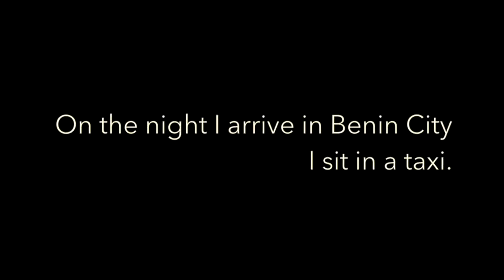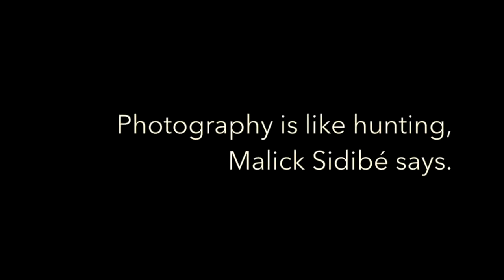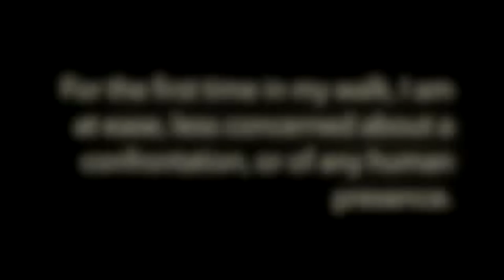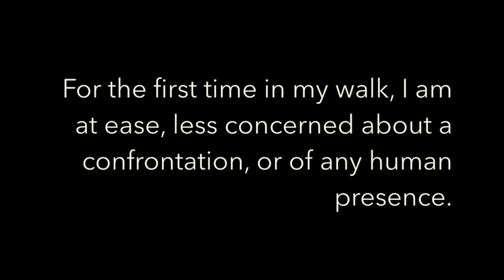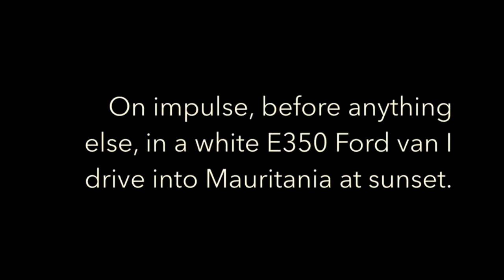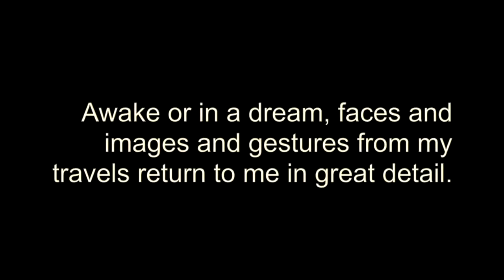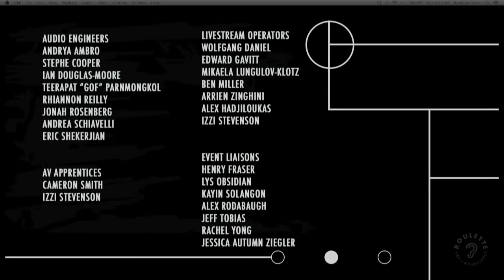Sara Serpa: Intimate Strangers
Intimate Strangers is a collaboration between Portuguese vocalist-composer Sara Serpa and Nigerian writer Emmanuel Iduma, drawing inspiration from Iduma’s latest book, A Stranger’s Pose, a unique blend of travelogue, musings, and poetry. A combination of music, text, image and field recordings collected by Iduma during his travels, Intimate Strangers explores such themes as movement, home, grief, absence, and desire in what Iduma calls “an atlas of a borderless world.”

Taking Nigeria as a point of departure, Intimate Strangers describes several encounters Iduma has along his journey from Lagos to Sarajevo along the coast. The journey takes unexpected turns, resulting in reflections on the sea, the desert as well as natural and artificial borders he is faced with. There is beauty in these encounters, even when they describe love and loss, grief and longing, displacement and war, privilege or apathy.

Like echoes from a distant reality, Intimate Strangers aims to reflect on how we see the other and how we describe hospitality and humanity for future generations

Intimate Strangers
Words by Emmanuel Iduma

Sara Serpa: voice, composition
TBA: spoken word
Sofía Rei: voice
Aubrey Johnson: voice
Matt Mitchell: piano
Qasim Naqvi: modular synth